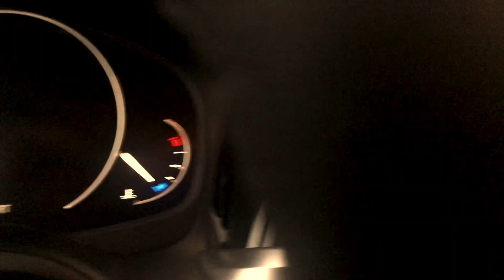Christmas day at BGC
Christmas is celebrated with family.
A simple Christmas day bonding but a memorable one in BGC , Philippines
Havin dinner at Nikkei Nama Bar BGC and coffee time at Harlan + Holden
LoFi music by: